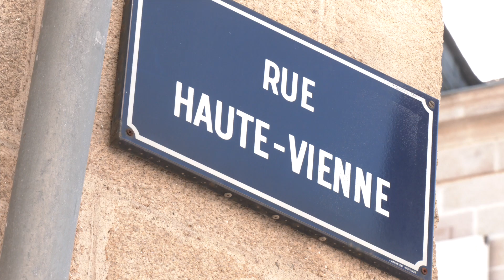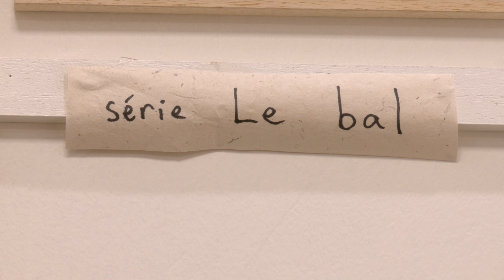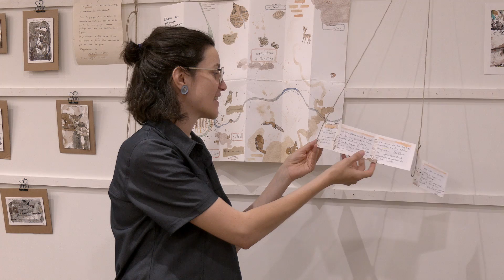Des mots et des pinceaux : les carnets de Coline Eberhard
Carnettiste : personne qui tient un carnet de voyage. C'est court et froid. C'est Larousse ! Heureusement pour nous Coline est chaleureuse, volontiers dans le partage. Son dessin à lui seul est un poème. Quand les mots s'en mêlent ils sont occitans. CQFD : l'expo est à la librairie occitane de Limoges, rue Haute-Vienne jusqu'au 2 novembre.